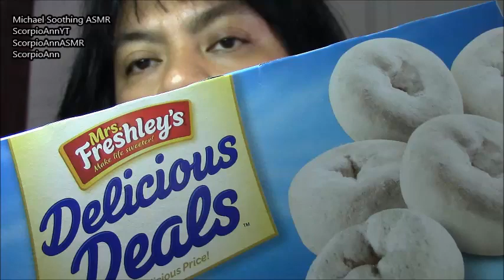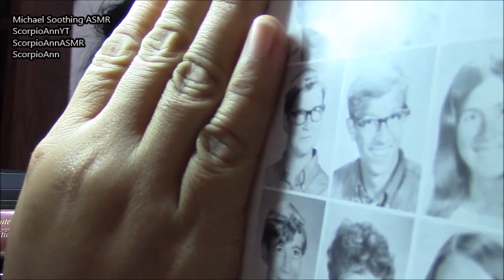ASMR Baby White Chocolate Donuts My BF's year book ScorpioAnnYT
Hi guys! just love white chocolate treats and I'm having them to relax and entertain you. Love, Ann